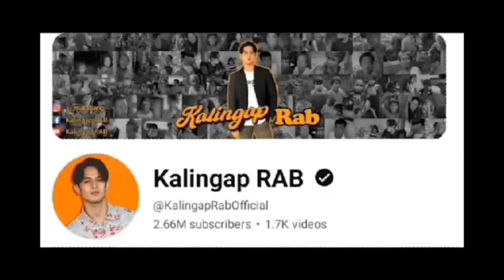HALA! COACH RALPH TOTOO BA YAN SA PUSO MO TINAMAAN NA SI KUPIDO.